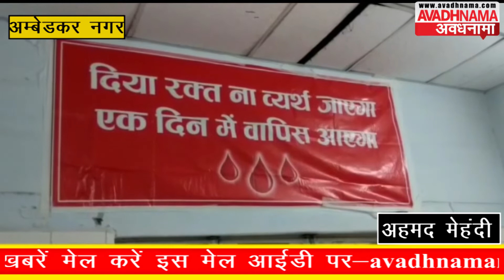AVADHNAMA NEWS इमाम हुसैन की याद में रक्तदान शिविर || AMBEDKARNAGAR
SLUG- इमाम हुसैन की याद में रक्तदान शिविर

REPORT-  अवधनामा

PLACE- AMBEDKARNAGAR

DATE- 10/11/2019

Anchor:- शहीदे आजम हजरत इमामे हुसैन की याद में आज जिला अस्पताल में रक्तदान शिविर का आयोजन किया गया... रक्तदान शिविर में इमाम हुसैन की याद में लोगों ने बढ़चढ़ का हिस्सा लिया... वही इस दौरान सीएमओ डॉ अशोक कुमार समेत कई डॉक्टर भी मौजूद रहे... रक्तदान शिविर में मुस्लिम धर्मगुरुओं ने रक्तदान किया... देश मे कई ऐसी जिंदगियां है जो खून के अभाव में दम तोड़ देती है... ऐसे में उन्हें खून की शख्त जरूरत होती है जिन्हें समय पर खून नही मिल पाता... खून देने से खून की कमी नही होती बल्कि 3 महीने में शरीर मे खून उतना ही बन जाता है... इसलिए सबको बढ़चढ़ कर लोगों को रक्तदान करना चाहिए।